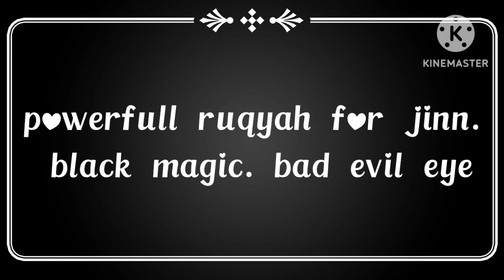powerfull ruqyah for jinn, black magic, bad evil eye | ayatul kursi | dua younus | 4 qul